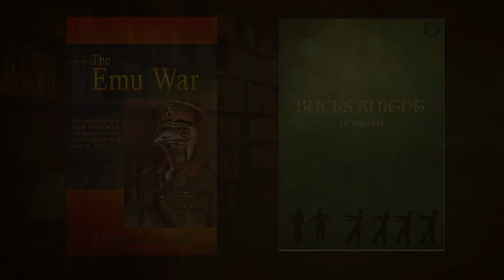Story Chat #23 - Martin Kearns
Author Martin Kearns joins Ryan and Jamie for their longest episode to date. We talk about his books, all things horror and go on many many tangents.

Follow us on the socials:

Facebook.com/storiesthetrueandthefictional

Advertised on the show: